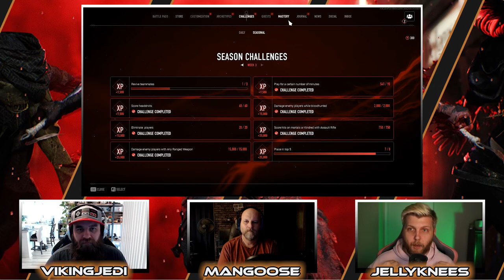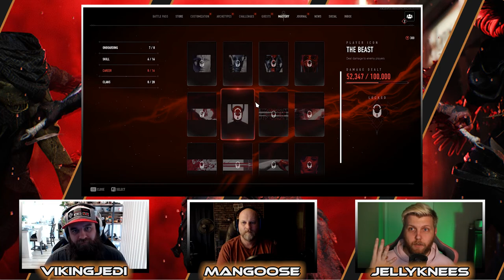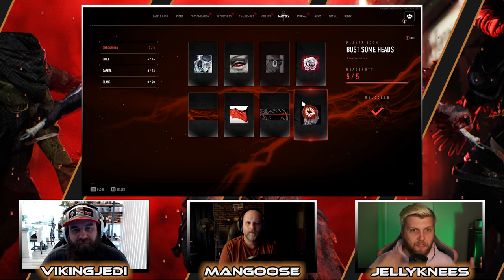Is BLOODHUNT worth playing?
Jelly, Jedi, and I played the beta vampire battle royale based on Masquerade. We're discussing our likes, dislikes, and (most importantly) if the game is worth playing.